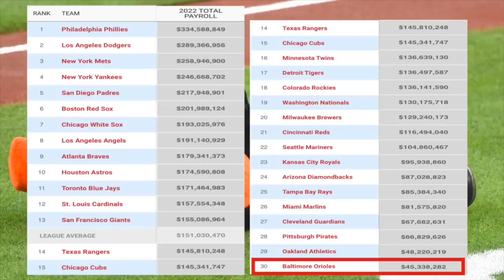レッドソックス, コーラ監督退場劇！